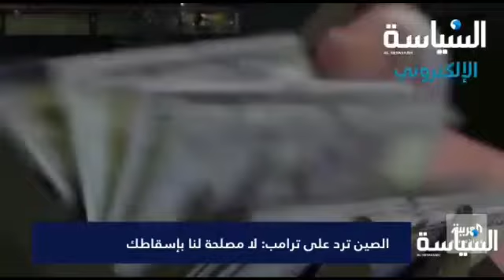*الصين ترد على ترامب: لا مصلحة لنا بإسقاطك* *الإمارات: نرفض رفضاً قاطعاً التدخل التركي في ليبيا*